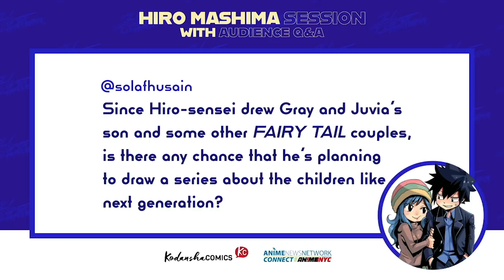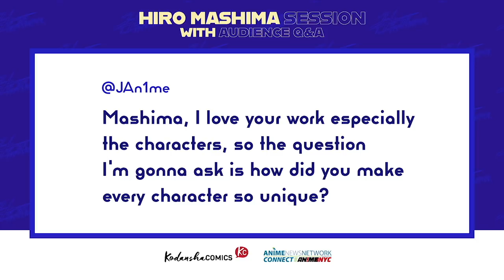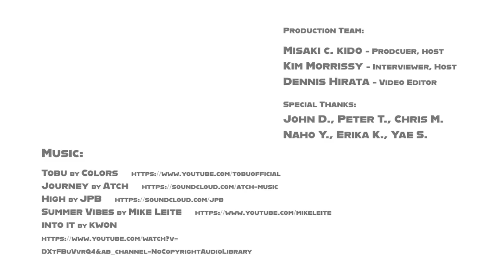ANN Connect: Hiro Mashima Interview and Fan Q&A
Join Anime News Network Correspondent Kim Morrissy as she sits down with superstar manga creator Hiro Mashima for a special interview - including questions submitted by fans! The creator of FAIRY TAIL, EDENS ZERO, Rave Master, and more will talk about his influences, process, and being recognized around the world. Plus stick around until the end for a major announcement of something brand new from Mashima! Presented by Kodansha Comics, Anime News Network, and Anime NYC.

A special Hiro Mashima Hiro Mashima Global Virtual Autograph Session was announced as part of this session! Want to take part?